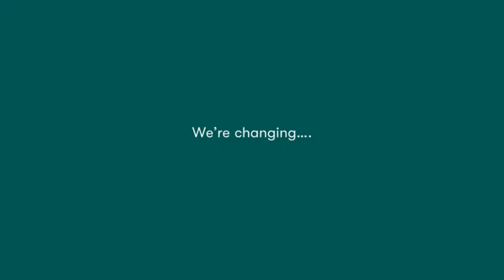The Spring in Havant - Exclusive peek at our new look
We're excited to share an exclusive peek of The Spring’s new look, launching this summer. Our commitment to offering a diverse programme of ambitious and enjoyable experiences for everyone remains the same, but with a look that represents who we are today and for the next ten years.